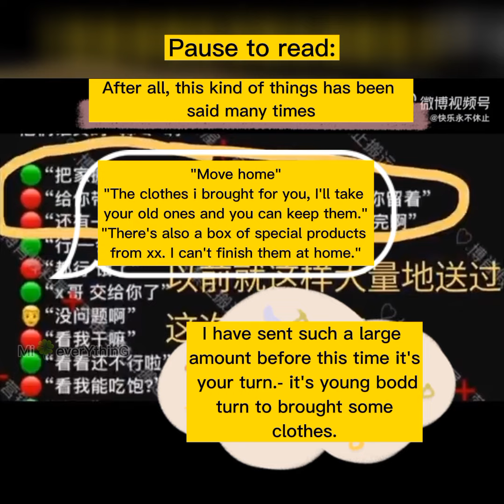A married life like of our Yizhan 🦁🐰❣️💚